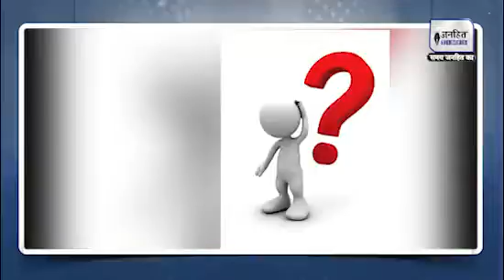यूपी के लाल रिंकू ने रच दिया इतिहास,जानिए Rinku Singh के संघर्ष की कहानी || JANHITTIMES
आईपीएल 2023 में शनिवार को गुजरात टाइटन्स और कोलकाता नाइट राइडर्स के बीच एक शानदार मैच देखने को मिला। इस मैच में केकेआर ने जीटी को 3 विकेट से हरा दिया। वैसे तो इस मैच में कई खिलाड़ियों ने शानदार प्रदर्शन किया, लेकिन केकेआर के रिंकू सिंह इस मैच में हीरो बनकर उभरे। उन्होंने मैच की आखिरी 5 गेंदों पर 5 छक्के लगाकर केकेआर को शानदार जीत दिलाई।रिंकू सिंह के इस कारनामे के बाद देश ही नहीं विदेश से भी खेलप्रेमी और बड़े-बड़े खिलाड़ी सोशल मीडिया पर उनको बधाई दे रहे हैं।
IPL 2023 saw a great match between Gujarat Titans and Kolkata Knight Riders on Saturday. In this match, KKR defeated GT by 3 wickets. Although many players performed brilliantly in this match, but Rinku Singh of KKR emerged as a hero in this match. He gave KKR a resounding victory by hitting 5 sixes in the last 5 balls of the match.After this feat of Rinku Singh, sports lovers and big players from not only the country but also from abroad are congratulating him on social media.